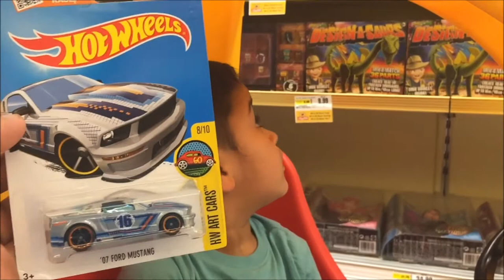Grocery Shopping with kids | Toddlers Shopping Haul | Kids Learning Video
Come Grow, Learn, Play and Enjoy with US. Check out this awesome video. Kids Fun Time presents another Grocery Shopping Haul. Jai is taking a lead on our grocery shopping today and exactly knows what we need and how many. Jai loves doing groceries, ENJOY!!!
Welcome to Jai Bista Show AKA KidsFunTime.  Jai just turned three and has started talking baby languages. We are just enjoying capturing his funny moments and watching him grow; so as our parents overseas.
Thank you very much for watching and sharing! Don’t forget to give is a Thumbs Up, if you like the video.

Kids at the Zoo and Aquarium with Fishes and Sharks |Kids Funny Zoo Visit Compilation 2017